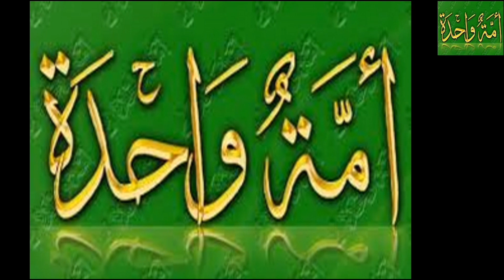ثلاثة سنريوهات محتملة لنهاية الكون🤯🤯